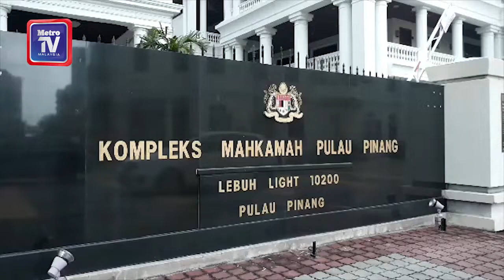Lorry driver charged with trafficking over one tonne of drugs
A lorry driver has been charged at the Magistrate Court with trafficking over one tonne of drugs last month.